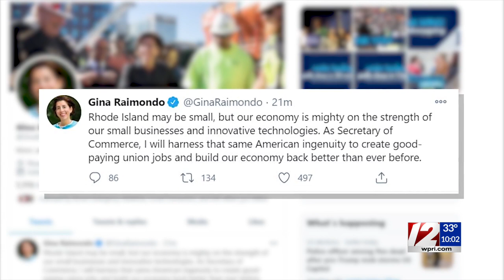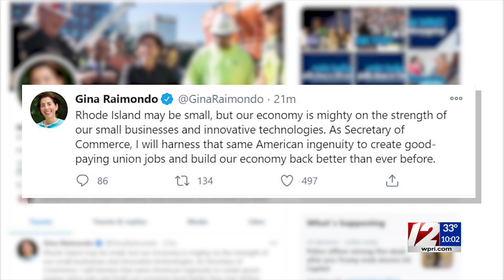Raimondo named Biden’s nominee for commerce secretary; McKee to take over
President-elect Joe Biden on Thursday night named Gov. Gina Raimondo as his pick for commerce secretary, setting in motion her imminent departure from Rhode Island for a cabinet job in Washington.